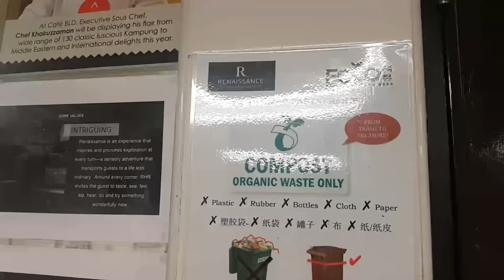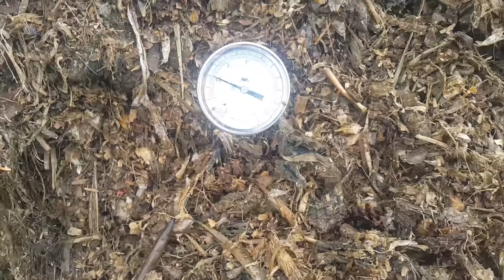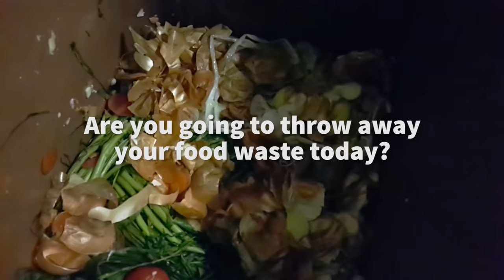Food waste to nourish the soil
Food waste can be food for the soul as it nourishes the soil and can be turned into healing organic compost. In a pioneering project, Hotel Renaissance JB separates its food waste and Folo Farm, an organic farm, shows up everyday to collect the food waste and turn it into compost for the farm. This cuts wastage, carbon emission and helps nourish the soil.